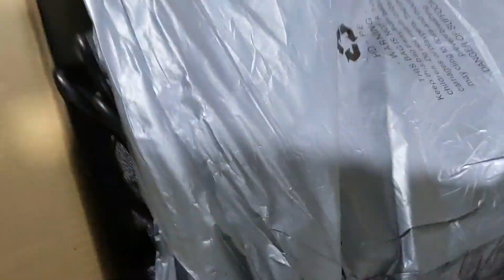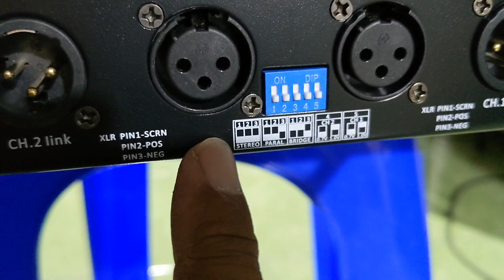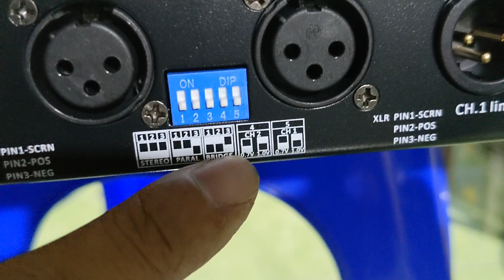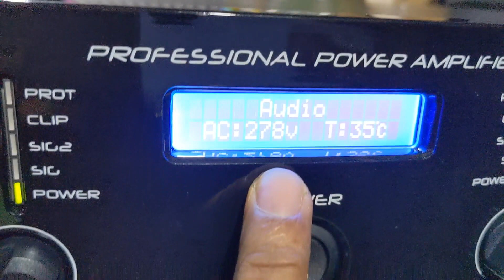POWER AMPLIFIER WISDOM AH1002